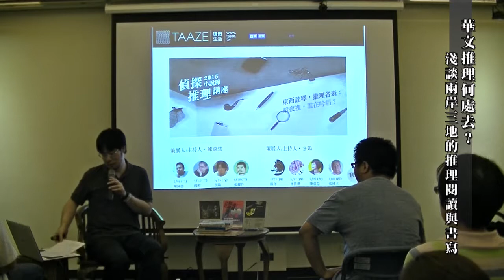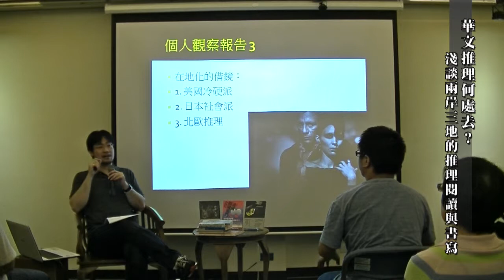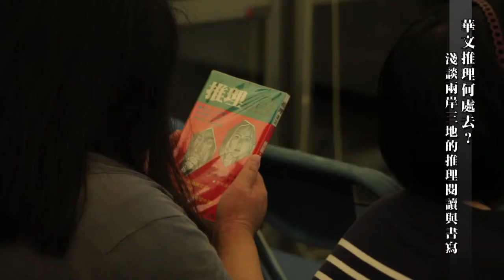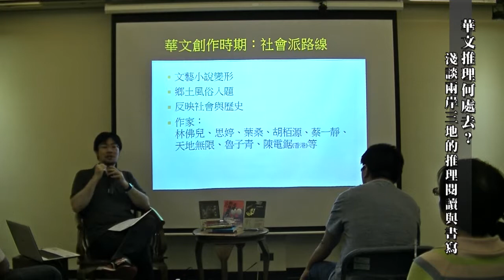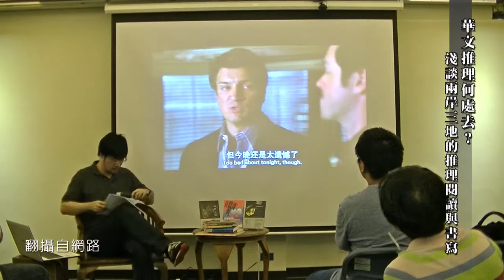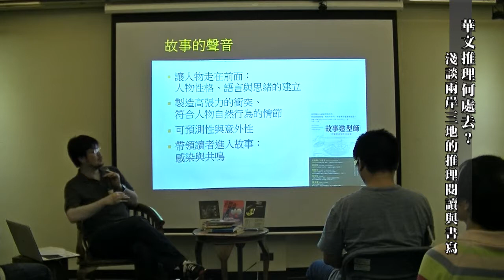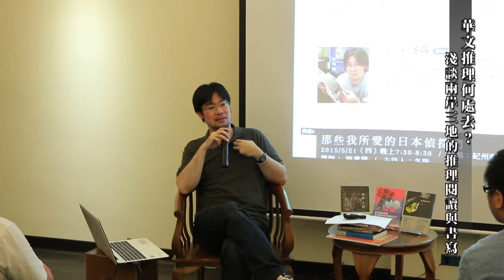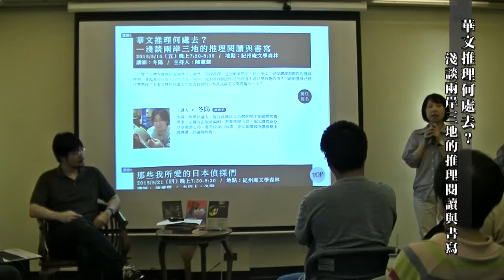TAAZE讀冊生活 【2015小說節─偵探推理講座】講題：華文推理何處去？──淺談兩岸三地的推理閱讀與書寫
TAAZE讀冊生活 【2015小說節─偵探推理講座】

講題：華文推理何處去？──淺談兩岸三地的推理閱讀與書寫
2015/5/15〈五〉晚上7:30-8:30
地點：紀州庵文學森林
主講：冬陽
主持：陳蕙慧

講題內容簡介：
「什麼？台灣有推理作家協會？」雖然「偵探推理」是個舶來類型，但在華文世界從翻譯到創作的發展時間，算起來也已有上百年之久。兩岸三地的推理閱讀與書寫曾發生過什麼有趣的事？目前的發展已到什麼階段？未來又將往何處去？能否看到與日本甚或歐美並駕齊驅的一天？

主講者簡介：
冬陽，推理評論人，現為社團法人台灣推理作家協會常務理事，正職為出版社編輯。熱愛推理小說，先以讀者身分分享閱讀心得，進而投身出版業，並大量撰寫中譯推理小說導讀、評論與推薦。

主持‧策展簡介：
陳蕙慧，資深出版人。輔仁大學日文系畢。曾任商周出版、麥田出版、獨步文化、天津青馬文化公司總經理兼總編輯與時報出版總編輯。現任群星文化公司、青空文化公司出版顧問。